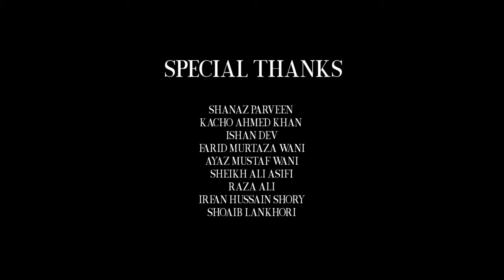FIGHT FOR DREAM THE STORY OF SHANAZ PARVEEN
This is a short story of a girl from Kargil who is a national level taekwondo player.

 special thanks to NOOR JAHAN
                              All the team members